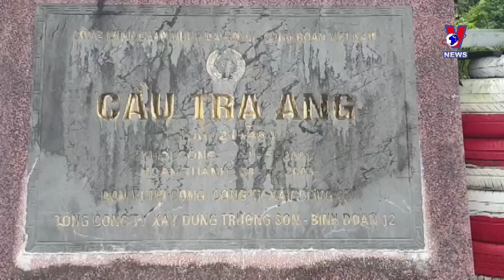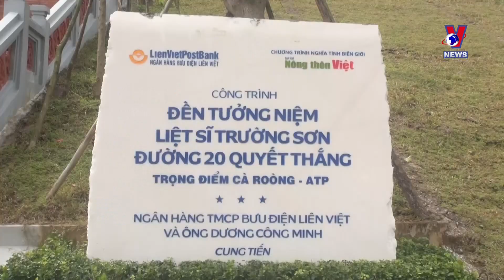“探寻长山传奇小道之旅”—— 追寻红色历史旅程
越南广平省不仅汇集风雅洞、韩松洞、风雅—格邦国家公园等诸多自然奇观，而且这片传奇土地还谱写出长山小道多个传奇故事。当今的广平省成为著名的红色旅游景区。